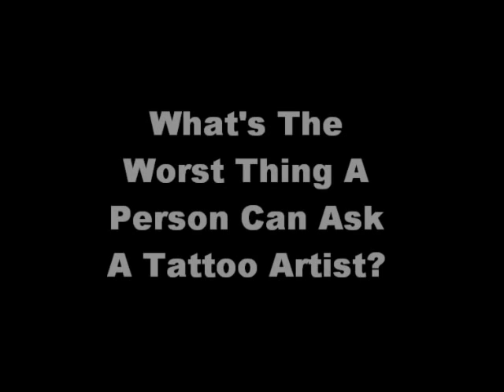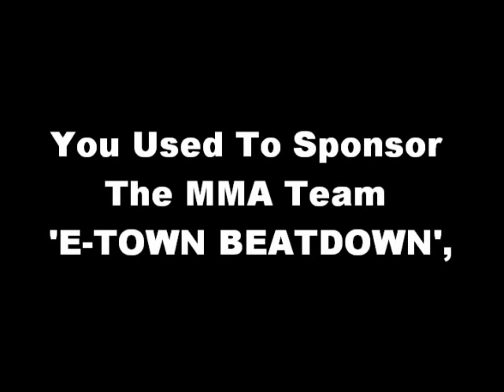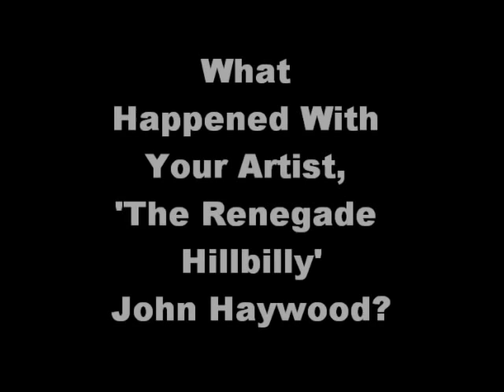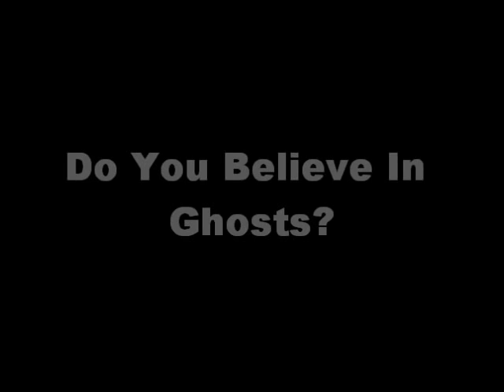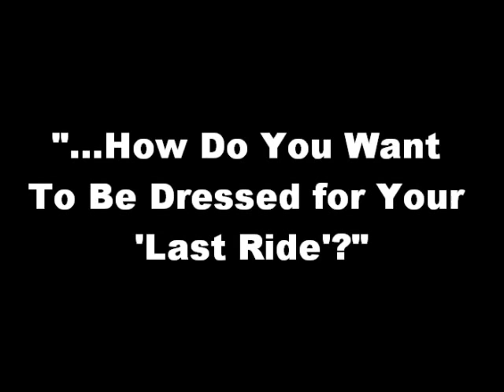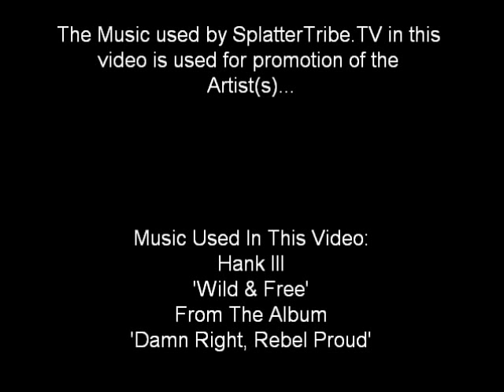'Big Daddy' (Tattoo) Tray Benham Pt 3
Part 3 of 4 SplatterTribe.TV Interview with 'Big Daddy' (Tattoo) Tray Benham,  Artist & Owner of Big daddy's Tattoo 1 & 2 in Radcliff/Ft Knox & Elizabethtown, KY